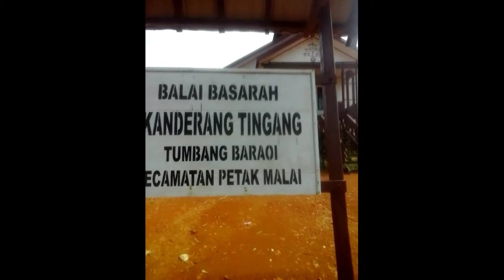Rumah adat balai basarah barawoi..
Rumah adat baraoi